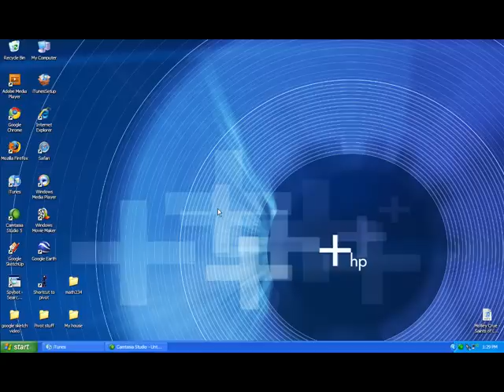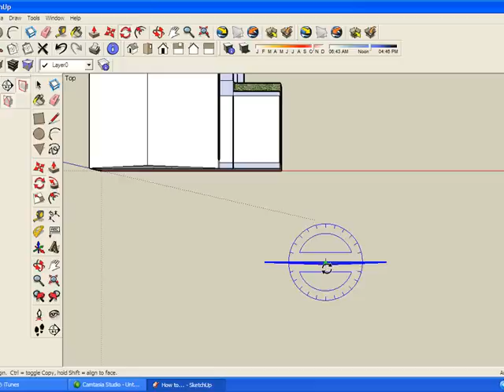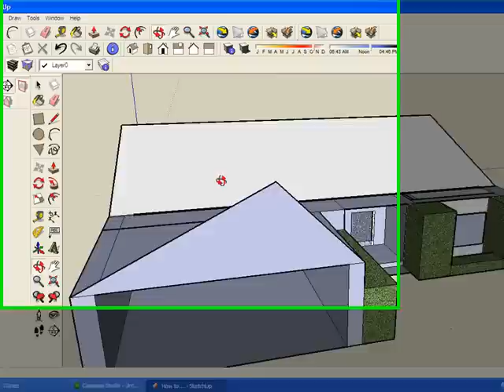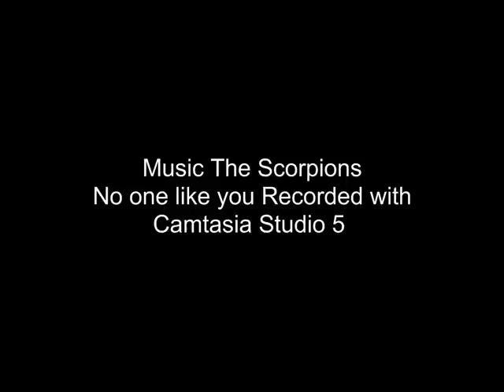How to intersect roofs on google sketch up house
If you don't get what the tittle means, watch it anyways it might help.